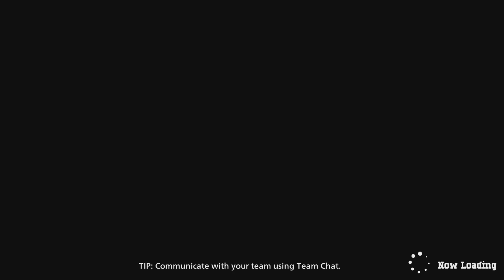Insane Top 60 Ranked Clutch - My Hero Ultra Rumble Shigaraki Gameplay (4 Days Until Release)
2nd Twitter - gokigraal